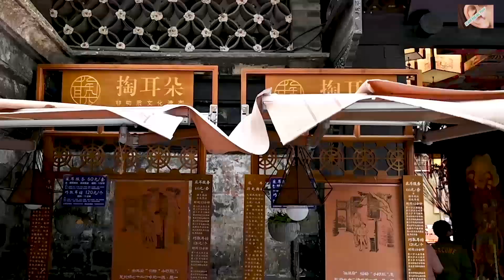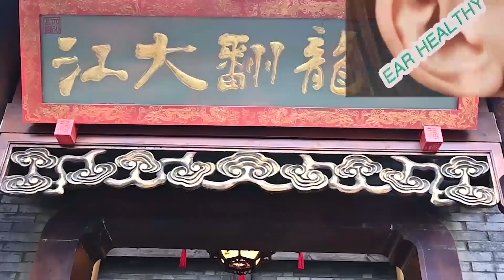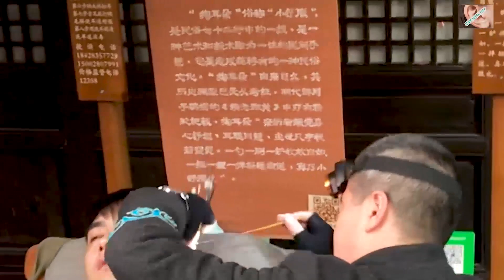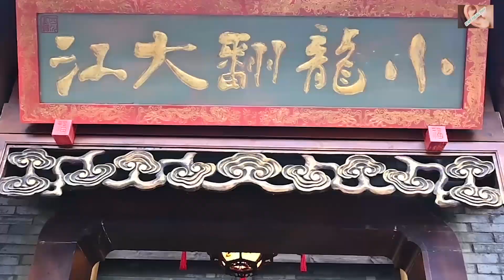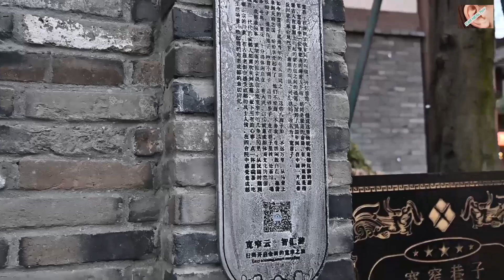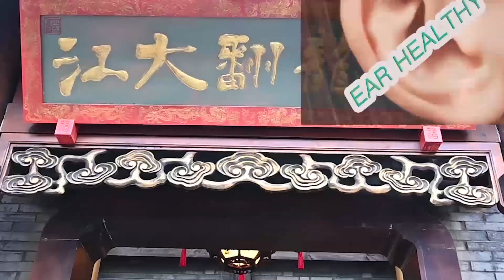Kuanzhai Alley in Chengdu | 成都 寛窄巷子 EAR CLEANING 採耳 ASMR 001-007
Kuanzhai Alley in Chengdu | 成都 寛窄巷子
Google Maps